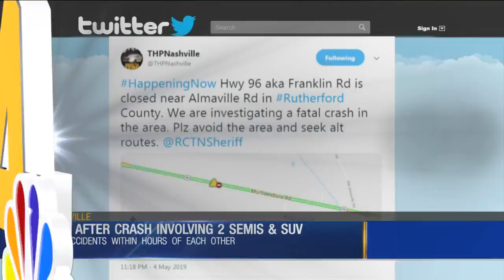3 killed in overnight fatal accidents